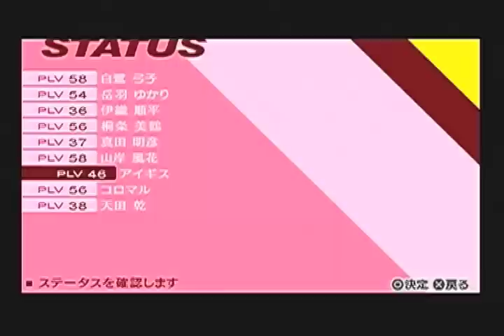＃174【ペルソナ３ポータブル：MANIACS】死のスリルを望む実況プレイ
11/22-11/23【コミュ活動】：伊織のペルソナが覚醒！

【次回のタルタロス探索は11/29の予定です】

【P3P：最高難易度［MANIACS］】の実況プレイの後半です！タルタロスや影時間を巡る死闘もなおいっそう激しさを増す後半戦！日々のコミュ活動では戦術的な枠組みを越えて、"命のこたえ"に近づいていきたいとおもいますー♫
超上級プレイヤー向けにアレンジされたという最高難易度【MANIACS】を生き残るために最善をつくします。なお当方は戦術のためであれば、セクハラといわれようともなーんでもやりますともw 水着とかあのペルソナなどにご期待ください・・・

・作戦メニュー「直接指示する」の禁止
・終盤に解禁される若干の箇所の侵入禁止（味方戦力の過剰強化防止のため）

p3p ペルソナ３ポータブル 実況プレイ 実況動画 よいふうけい